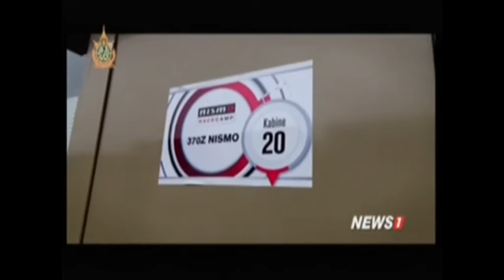Motoring ONAIR Guru : NISSAN RACE CAMP ช่วงที่3 18/06/2016